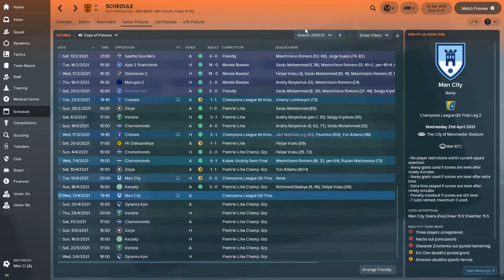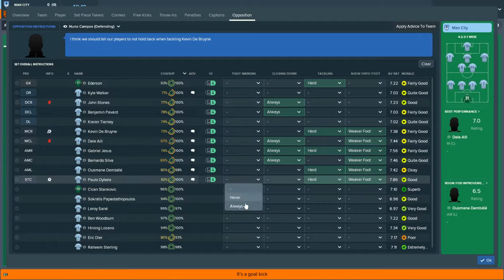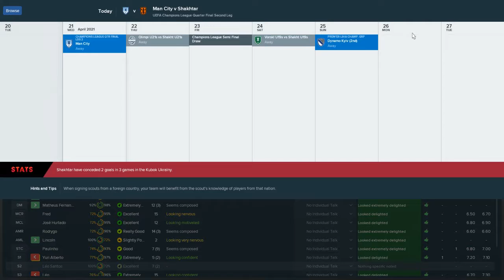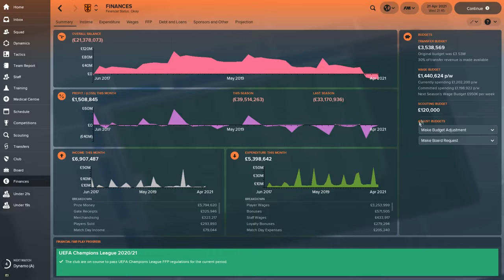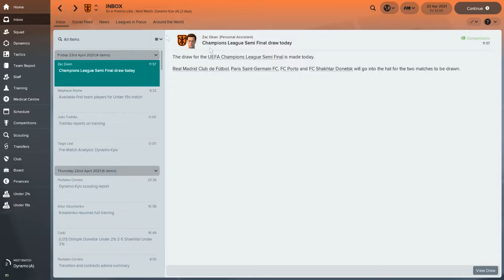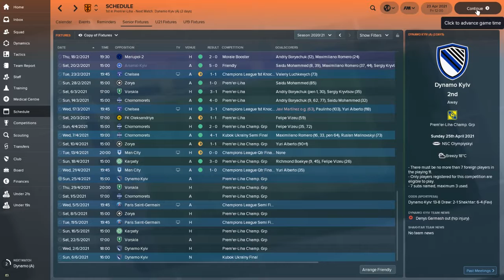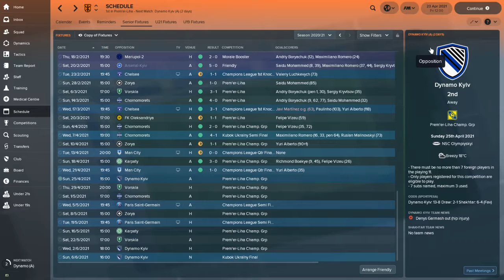SHAKHTAR DONETSK TO GLORY #68 – Tactical Masterclass (Manchester City) – FM2018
Shakhtar (Donetsk) to glory continues in our lets play challenge, as we are attempting to take Shakhtar Donetsk of the Ukraine to Champions League glory.

Today our Shakhtar Donetsk team take on Manchester City in the Quarter Final 2nd Leg of the Champions League.

Please do drop a like and a sub to my channel if you have enjoyed this video and want to see more Shakhtar Donetsk Football Manager 2018 content, as we strive to do what no previous manager has been able to do before.

Thanks
KIOTA Gaming